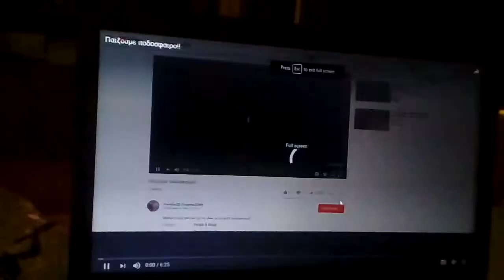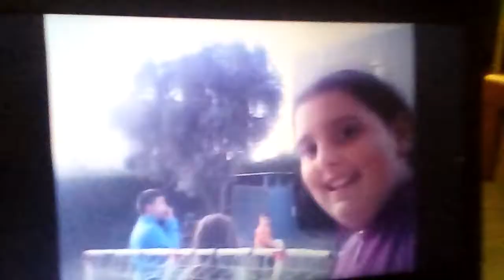Βλεπουμαι το βιντεο μας